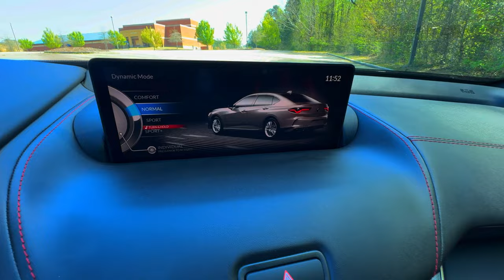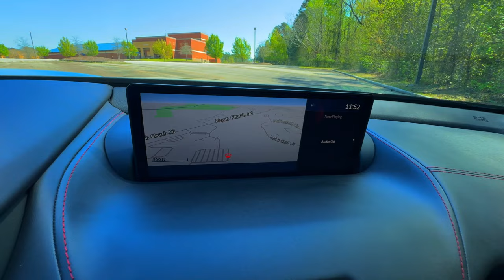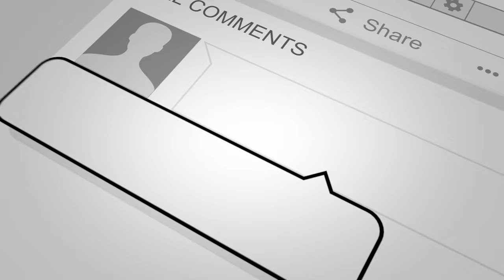Hop In The 2024 Acura TLX Type S for an Epic Pov Test Drive!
The 2024 Acura TLX Type S. Forget the usual, dry car review introduction. We're going straight to the heart of why this car deserves not just a glance, but a full, immersive test drive experience.

First off, the 2024 Acura TLX Type S comes dressed to impress in an Urban Gray exterior, complemented by a striking Red interior. It's like slipping into a well-tailored suit that's designed not just for looks but for action. And at an MSRP of $58,795, it's positioning itself as a luxury sports sedan without the unattainable price tag.

Now, let’s talk about what makes this car tick – a 355hp 3.0-liter Direct Injection Turbo 6-Cylinder Engine paired with a 10-Speed Automatic Transmission. This setup promises not just exhilarating power but smooth, responsive shifts that make every drive an event. And with the SH-AWD System and 20” Alloy Wheels wrapped in 255/35 R20 All-Season Tires, it's clear this Acura is built for all-weather, all-terrain dominance without compromising on performance.

The Type S is not just about going fast, though. It’s about enjoying the ride. The Electric Power Steering and Paddle Shifters offer you control and engagement, allowing you to dictate the car’s behavior with precision. And when it comes to stopping power, those Front Brembo Brake Calipers aren't just for show; they provide confident, assertive braking performance that complements the car's sporty dynamics.

Let's not forget the tech and safety features. The TLX Type S is loaded with Acura’s cutting-edge technology, from the Acura Navigation System with Voice Recognition to the Adaptive Cruise Control, ensuring your drive is not just exhilarating but safe. The inclusion of the AcuraWatch features, like the Collision Mitigation Braking and Lane Keeping Assist System, adds layers of security and peace of mind.

But what truly sets the TLX Type S apart are the small luxuries and conveniences – the Heated Power Door Mirrors with Turn Indicators, the Keyless Access System, and the Remote Engine Start, to name a few. Inside, the 16-way Power Seats with Ultrasuede Inserts, the Ventilated Front Seats, and the Customizable Ambient Lighting ensure that comfort is never secondary to performance.

And speaking of performance, while the TLX Type S shines in its Sport mode, offering that "very fast" feel and tight handling, it doesn't forget to balance the ride with features aimed at reducing noise and enhancing the driving experience. It’s not just a sports car; it's a sports car with a surprisingly smooth ride.

Now, for the downsides, because no car is perfect. The glare from the dashboard on the front windshield might be a minor gripe for some. Yet, considering the vast array of features and the balance between luxury, safety, and sheer driving pleasure the TLX Type S offers, it’s a small trade-off.

In essence, the 2024 Acura TLX Type S is not just another entry into the luxury sport sedan market. It's a statement. A statement that you don't have to compromise between exhilarating performance and everyday luxury and practicality.

So, why consider the TLX Type S for a test drive? Because it promises not just to move you, but to move with you, offering a driving experience that's as dynamic and versatile as your own life. And really, isn't that exactly what we're all looking for in a car?

{Introducing our new car buying program, for money and time-saving specials from select car dealers.}

Like us and share, on Facebook.